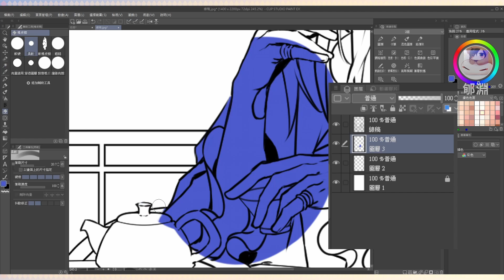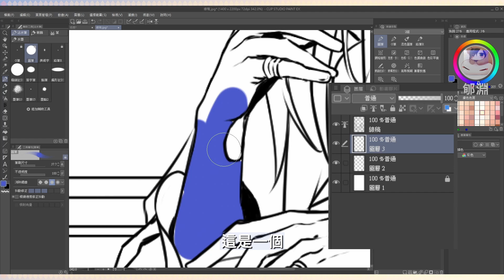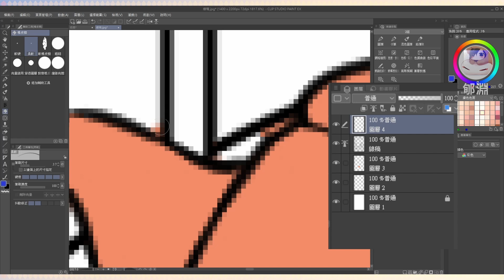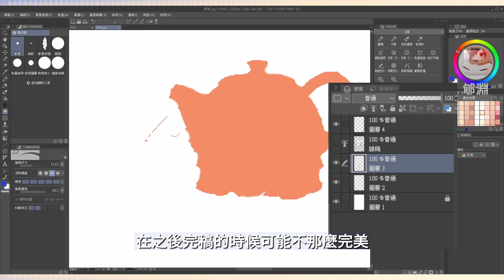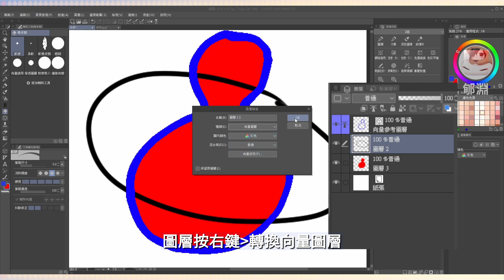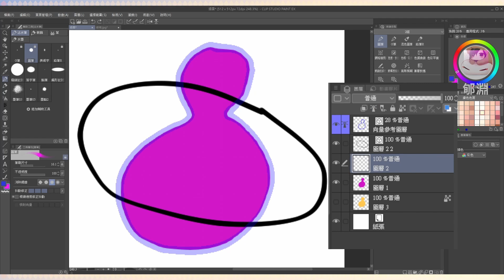【CSP】用參照圖層快速填底色 - 80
我上底色的習慣是先大範圍塗抹後再慢慢擦掉，這是一個很療癒的過程。

00:00 開場
00:40 開啟參照圖層功能
03:15  簡單範例說明
04:00 邊緣溢出整理
04:50 向量線中心上停止塗抹

我是郇淵，第一個字音同「尋」，繪畫創作以原創為主。